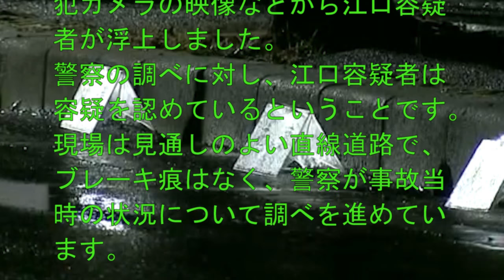福岡・粕屋町 66歳の男性をひき逃げした疑いで21歳の男を逮捕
福岡・粕屋町　66歳の男性をひき逃げした疑いで21歳の男を逮捕（当て逃げ・ひき逃げ・粕屋町・長者原西）

今月7日、福岡県粕屋町で66歳の男性が車にはねられ重体となっている事件で、警察は、21歳の男をひき逃げの疑いで逮捕しました。
逮捕されたのは、粕屋町長者原東の自称・建築作業員江口達也容疑者(21)です。
江口容疑者は、今月7日の夜、粕屋町長者原西の町道を乗用車で走行中、自転車を押して道路を横断していた66歳の男性をはねて、そのまま逃げた疑いが持たれています。
男性は頭蓋骨を骨折し、意識不明の重体です。
警察によりますと、現場周辺の防犯カメラの映像などから江口容疑者が浮上しました。
警察の調べに対し、江口容疑者は容疑を認めているということです。
現場は見通しのよい直線道路で、ブレーキ痕はなく、警察が事故当時の状況について調べを進めています。